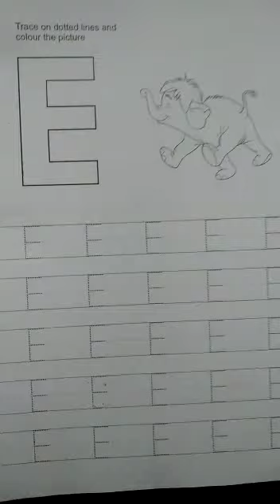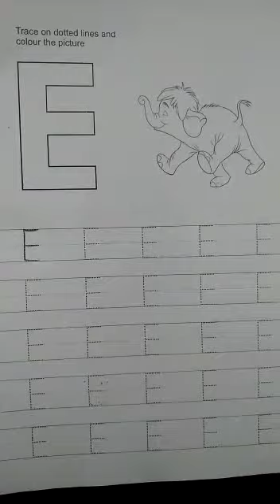LETTER "E" RECOGNITION